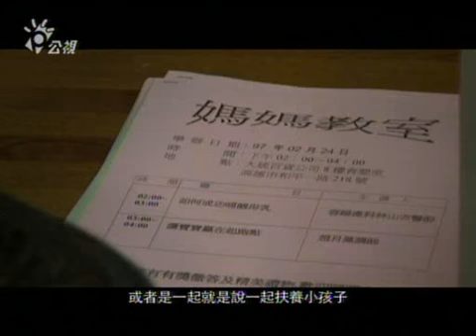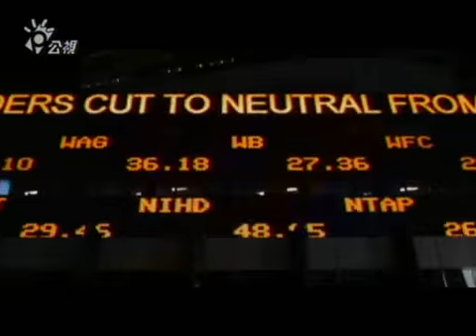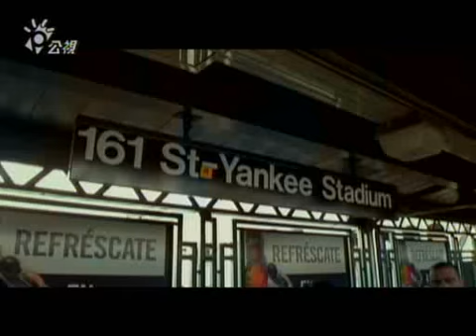國家、民族、我們是誰？ 2/6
每一個國家稱中華民國，都叫台灣，那我的國家到底叫什麼？

國家的定位！真的是要出國才能體會得到。

公視紀錄片《我們》The Chai-wan Matchup
從台北到高雄，再從紐約到北京，
一群熱血愛台灣的運動加油隊員如何變成2008北京奧運的 恐怖分子

2006年，就讀北京電影學院導演系的鍾權，帶回紀錄片《台北京》，是台灣紀錄片史上首部以流行文化及運動探討兩國的差異，以初生之犢之姿態，入圍金穗獎最佳紀錄片，並掀起媒體及校園一股「鍾權」的熱潮。

2009年，鍾權帶來新紀錄片《我們》The Chaiwan Matchup；這部由公共電視紀錄觀點製作，橫跨美、台、中三國，花費三年紀錄，從藍綠對峙到決戰京奧，每個歷史性的時刻，都被紀錄下來。

故事敘述一群台灣六年級生，組成一支運動加油團「台灣加油隊」，在國際競賽場邊為台灣選手加油，隨著越來越多的台灣選手參與國際比賽，這支由「卡神」楊蕙如和李昆霖帶領的加油團，變成跨國性的台灣應援團。

操著南部口音李昆霖，從小在國外長大，27歲就拿到化工博士學位，到不同國家旅遊時，總是帶著國旗裸奔遛鳥，被封為「遛鳥博士」。「卡神」楊蕙如，遊走在道德的邊緣，與大財團對峙而成名，他們兩位「台灣加油隊」帶領下，在世界各地，為台灣選手加油。

2008年，京奧的到來與總統大選，挑起加油隊員「愛台灣」的矛盾與掙扎；也讓他們從熱血愛台灣的運動加油隊員一夕成為2008京奧的恐怖分子，片中也真實紀錄台灣人在中國被跟監的緊張過程。

「我們」
The Chaiwan Matchup